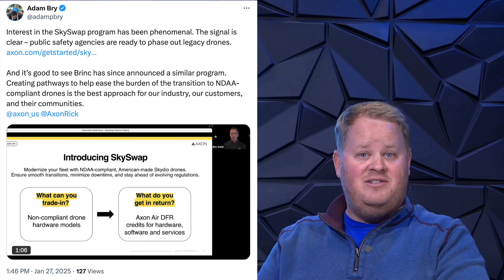Americans Buy Back DJI drones and Mavic 4 Pro Leaked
Drone News Now: Mavic 4 Pro Released, DJI Buybacks, & U.S. Navy Drone Carriers!
🔥 What’s in Today’s Episode?
🛸 Mavic 4 Pro Released – DJI just dropped the Mavic 4 Pro along with a full lineup of new products for 2025. What’s new? What’s worth your money? We break it all down.

💰 American Drone Makers Buying Back DJI Drones – As the U.S. moves toward banning DJI drones, American manufacturers are stepping up with buyback programs to help drone pilots transition. Who’s offering money for your DJI fleet? We’ve got the details.

⚓ U.S. Navy’s Drone Aircraft Carriers – The future of naval warfare is unmanned, and the U.S. Navy is moving toward **drone mothership